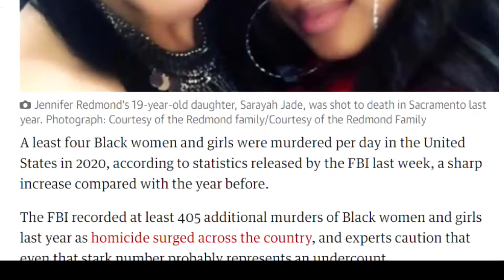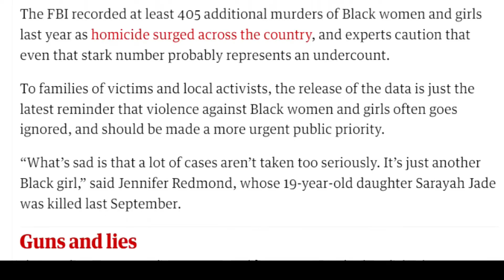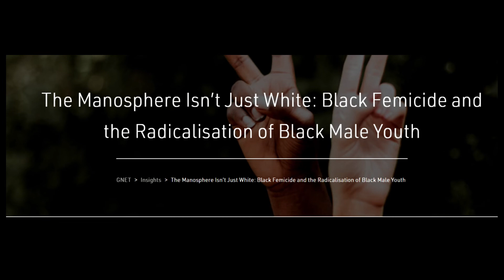THE MANOPHERE IS RESPONSIBLE FOR ⚫FEMICIDE RATES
THESE INCELS HAVE BEEN BASHING ⚫ WOMEN ON SOCIAL MEDIA SO LONG. THERE IS AN INCREASE IN VIOLENCE AGAINST ⚫ WOMEN. EVERY 5.5 HOUSE IF NOT EVERY 5 HRS NOW!
WOMEN PROTECT YOURSELF EVEN FROM OTHER MALE IDENTIFIED WOMEN.